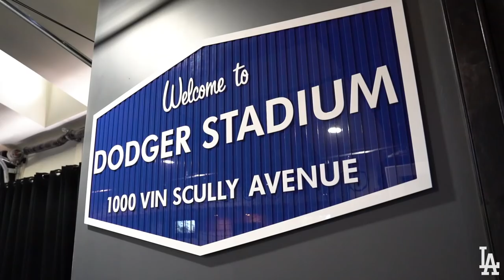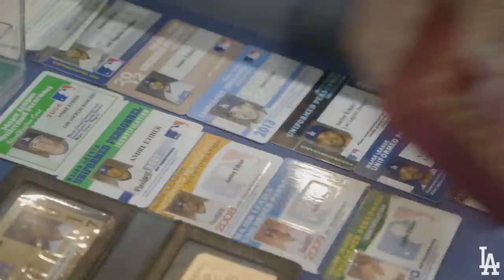A Day in the Life with Andre Ethier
What's retired Dodger Andre Ethier been up to? Follow him around as he walks us through his daily routine of being a dad, hitting in the cage, golfing and more in this new episode of A Day in the Life with Andre Ethier.